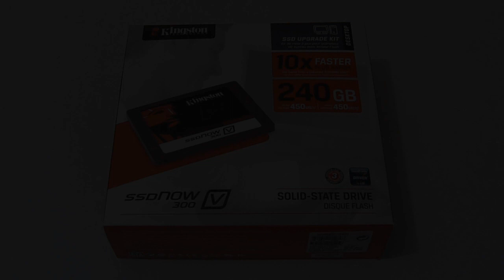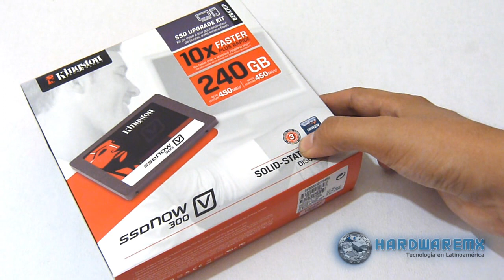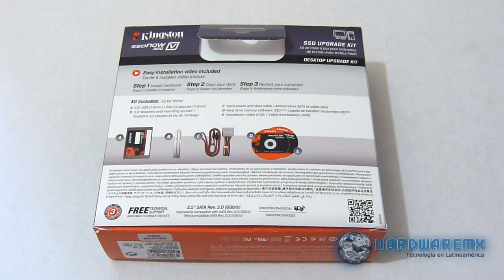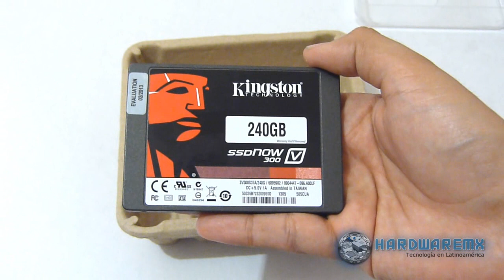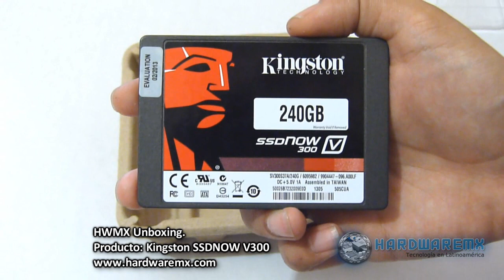Unboxing SSD Kingston V300 240GB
En esta ocasion les traemos un nuevo Unboxing de la unidad de estado solido que nos proporciona Kingston en su linea V300 para consumidores.